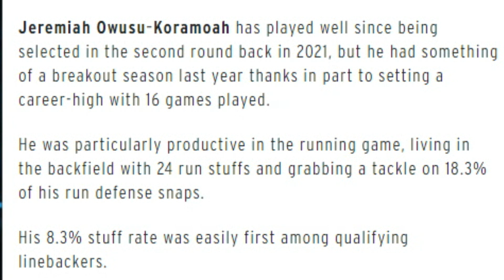The Different Ways Jeremiah Owusu-Koramoah is Impacting the Browns Defense - Sports4CLE, 4/18/24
Dave Bacon and Mac Robinson discuss Jeremiah Owusu-Koramoah's impact on the Browns defensively.